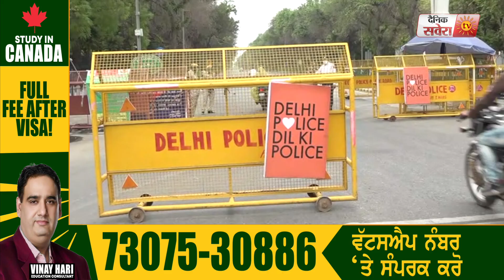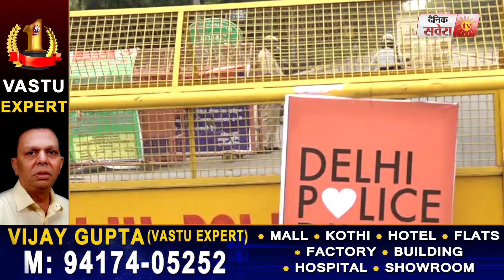Exclusive: डंडों वाली Delhi Police बनी अब 'DIL KI POLICE'